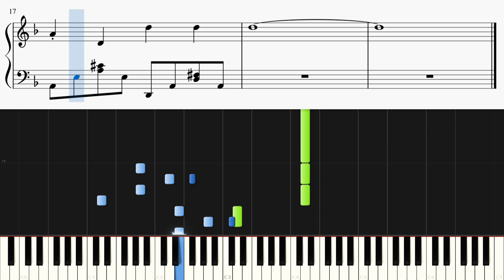☆ゲッダン☆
広瀬香美さんの「promise」のサビをピアノカバーしました。